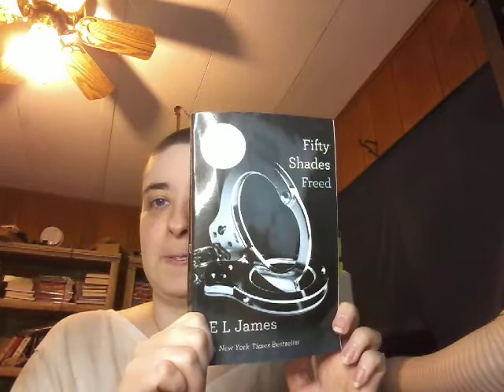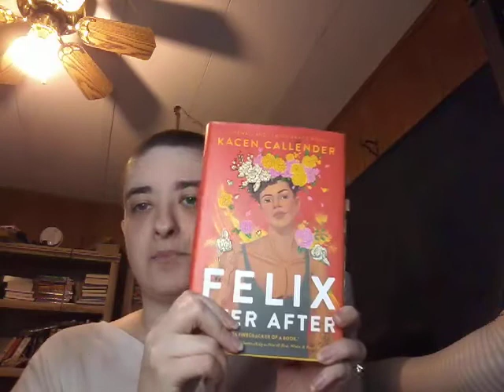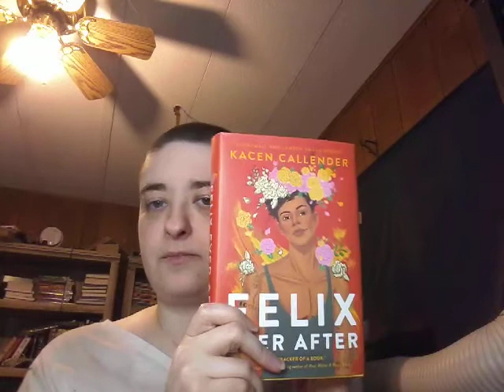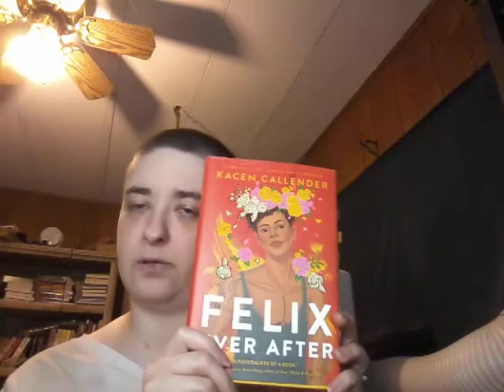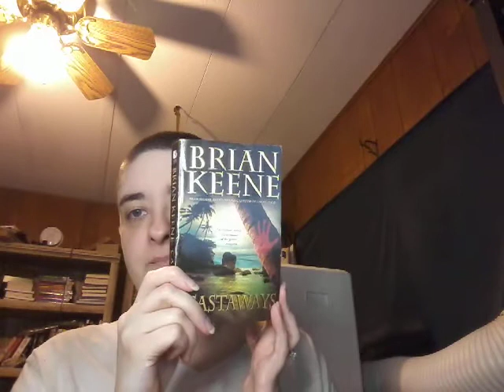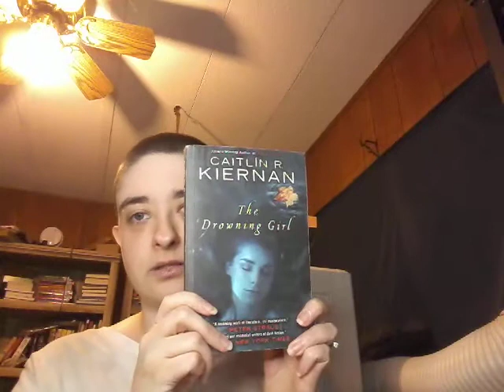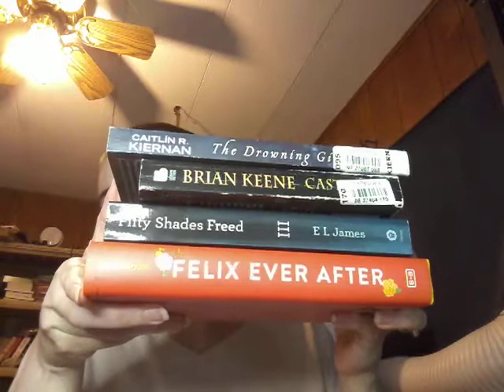May 2020 Reading Wrap Up: Part 1 [CC]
My "Felix Ever After" review blog post (Better said and more in-depth than the little bit I say, and didn't word right, in this video)

My written review on the "Fifty Shades" trilogy is better than my short talk

They/He

This was pre-filmed.

Books mentioned

Fifty Shades Freed by E.L. James
The Backstagers issues #5, 6, 7 & 8 by James Tynion IV and Rian Sygh
Castaways by Brian Keene
The Drowning Girl by Caitlín R. Kiernan
The Complete Peanuts Vol. 1 by Charles M. Schulz